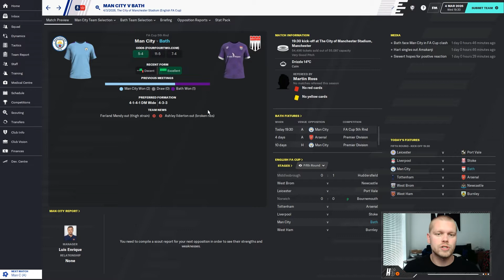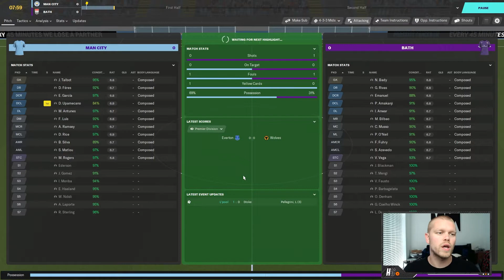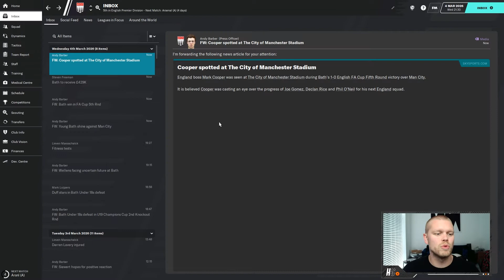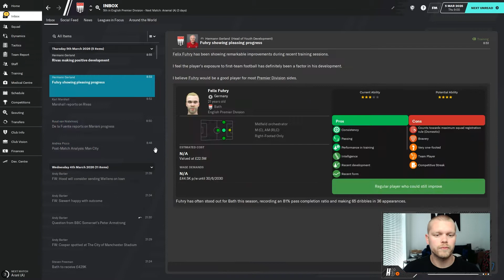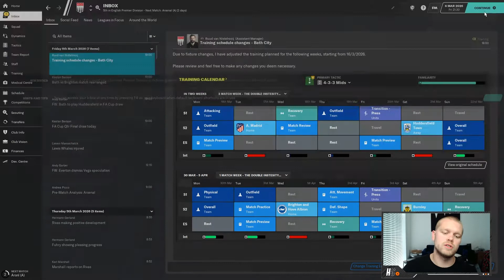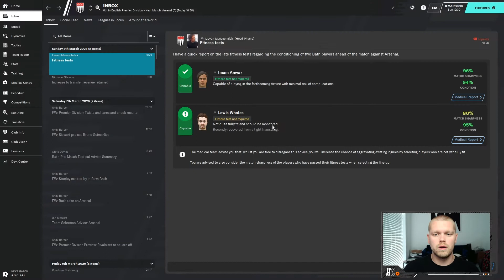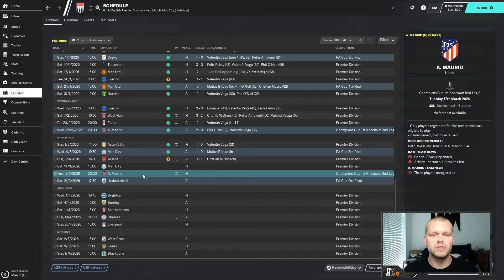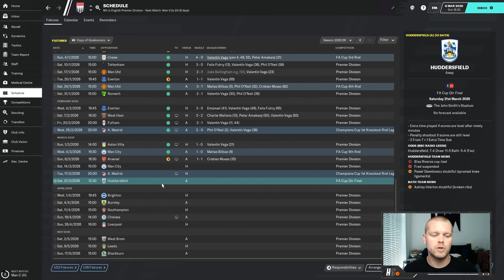CAN WE BEAT MAN CITY? | Started from the bottom #46 | Football Manager 2020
The time has come for me to take my local team Bath City all the way from the sixth tier of English football all the way to the Premier League and beyond!

In this episode, we take on Manchester City in the FA Cup to try and make it to the Quarter-Final and we face Arteta's Arsenal in Premier League action.

►Video Timecodes:

0:21 - Catching you up
0:54 - FA Cup gameplay vs Man City
10:45 - Premier League gameplay vs Arsenal